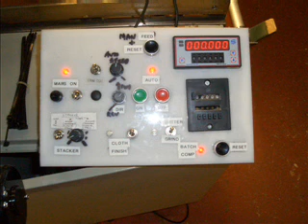Economy Panel Cut 2000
This textile machine cuts panels to length and width and can vertically stack panels in batches. Input is from rolls
or plaited upto 3.2mts wide. Two rolls at once can be cut. Length and batch setting is by PLC. Measurement is by encoder with twin 1/3rd metre rubber covered surface wheels. Vertical slitters are set by hand and can be electric or pneumatic motors. Cycle time is appx 4 seconds for a 1 mt panel length. The machine is primarily design for high production of textile panels.
Edge guidance & tension relief are not normally provided.